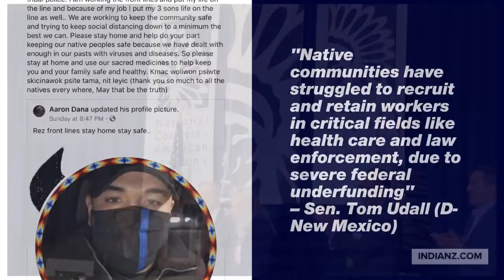Boosting pay for Coronavirus frontline workers in Indian Country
On April 7, 2020, Democrats in the U.S. Senate outlined a legislative proposal to boost pay for Coronavirus frontline workers across America. Indian Country is included in the package, said Sen. Tom Udall (D-New Mexico).

Note: This video was originally posted on April 7, 2020. It was accidentally removed from the channel. It was re-uploaded on May 14, 2020.